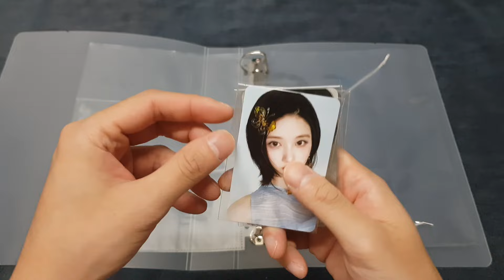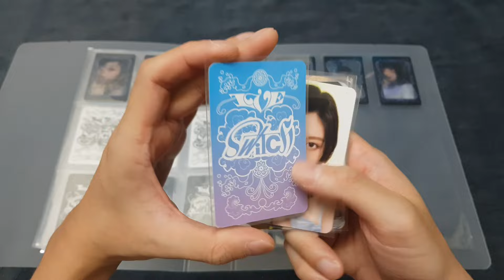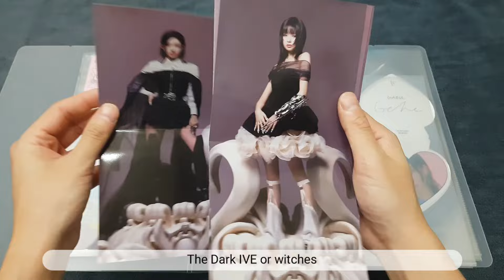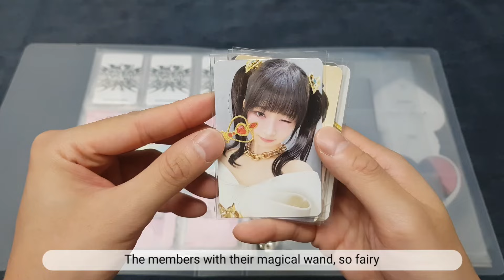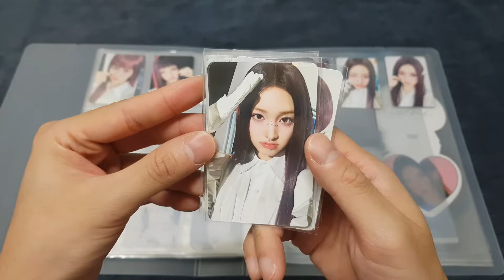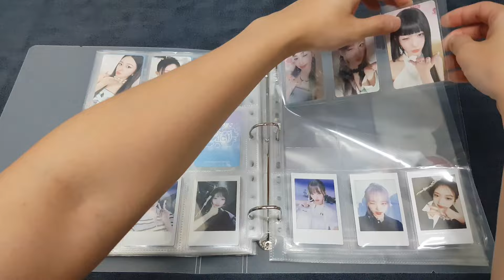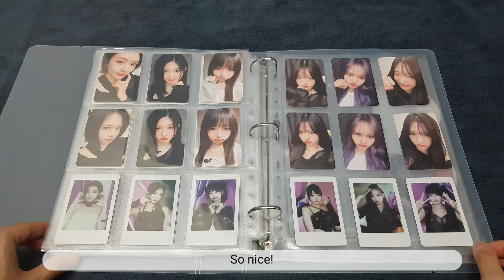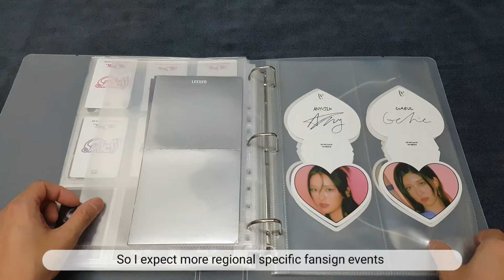[Photocard] IVE OT6 Photocard Collection (Part 8) IVE SWITCH Album Photocards + POB benefits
Part 8 of IVE photocard collection. Slotting the photocards & POBs for IVE SWITCH era

Fansign & more lucky draw events photocards in next update 😊